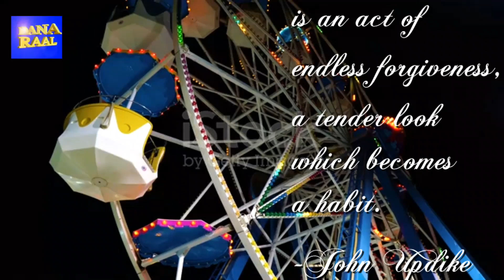Love is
Mr. David Joseph Solanki (Raju)
Actor/Director
Digital Photographer Movies
Danaraal Network Tv/Films.